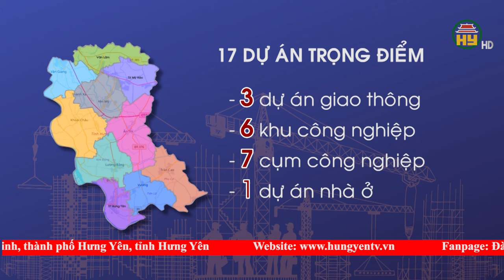17 dự án được đưa vào danh mục các dự án trọng điểm của tỉnh Hưng Yên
Hưng Yên TV | Qua 2 lần điều chỉnh, bổ sung, đến nay có 17 dự án được đưa vào danh mục các dự án trọng điểm tỉnh Hưng Yên giai đoạn 2021 – 2025.
Địa chỉ: 164 Nguyễn Văn Linh, thành phố Hưng Yên, tỉnh Hưng Yên
Tiktok: Truyền hình Hưng Yên
Facebook: Đài Phát thanh và Truyền hình Hưng Yên
Zalo: Đài PTTH Hưng Yên